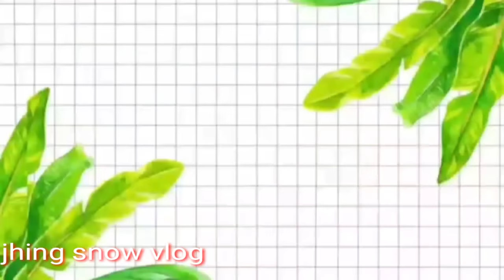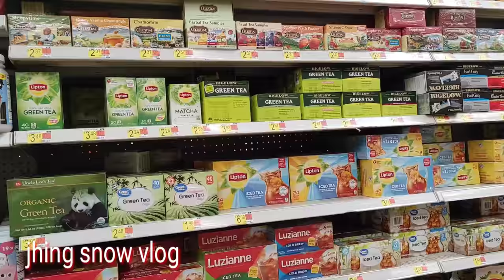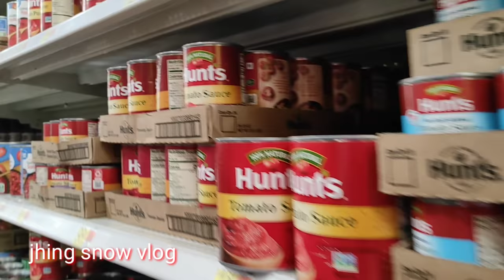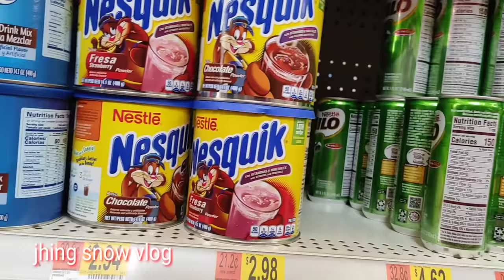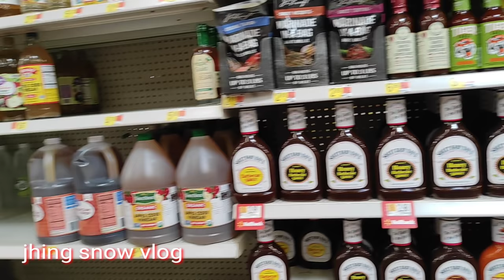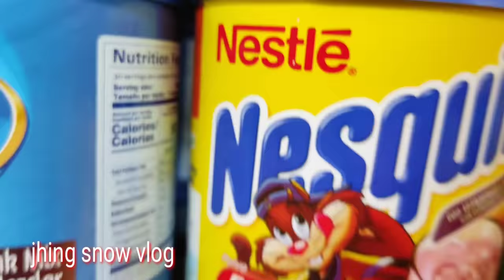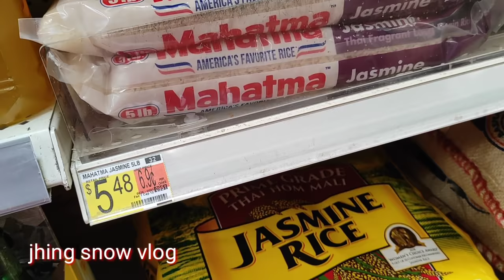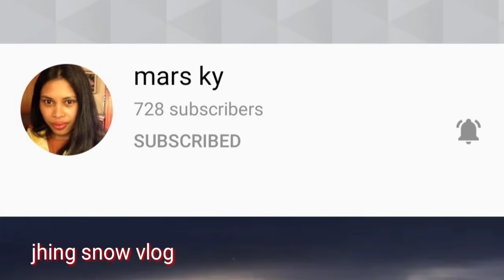Milo & Nido milk grocery shopping in Walmart